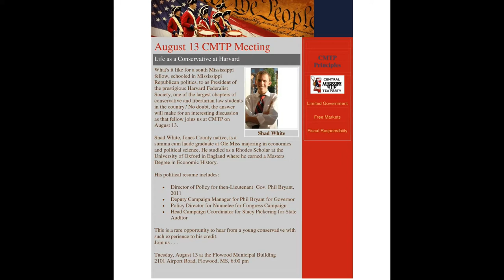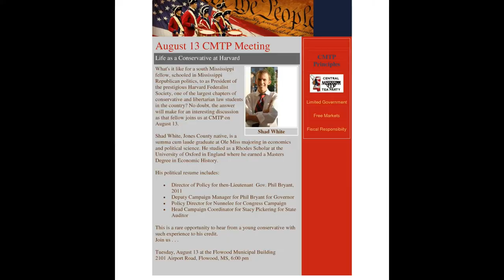Shad White speaks about Life as a Conservative at Harvard by Central MS Tea Party